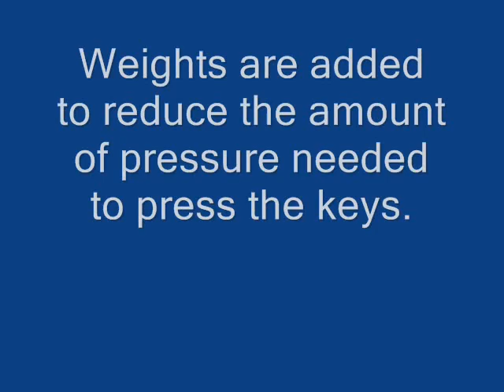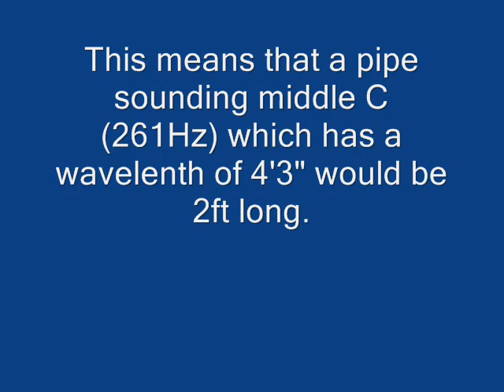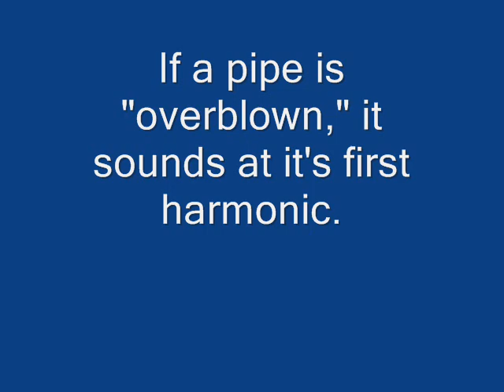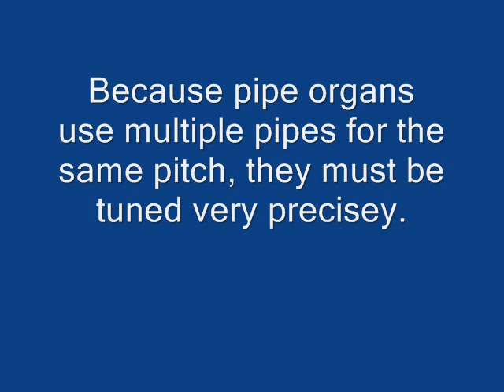Physics and the Pipe Organ.wmv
An illustration of how physics is involved in the pipe organ.
Background music: Toccata Op.1 by Jon Kristian Fjellestad performed by David M. Patrick on the Gloucester Cathedral Organ.